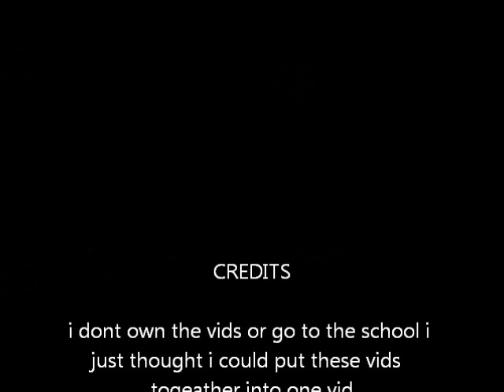cats dancing.wmv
like i said in the credits